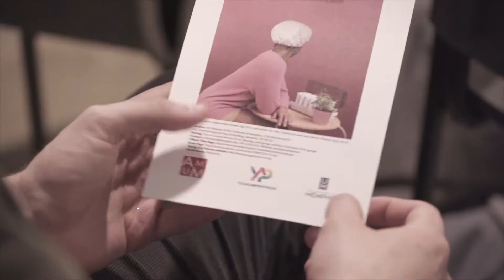Dear Artist | Exhibition Recap | Art Museum f the University of Memphis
3RDSPACE presents an exhibition exploring the intimate relationship of collectors with the artwork, art, and impact of artists from their personal collection. The exhibition reinforces the importance of supporting emerging artists and institutions.

Collecting is often a personal and emotional experience.  Dear Artist will examine the collector’s motivation and process in depth through intimate, hypothetical letters written by the collectors to their chosen artists.

Artists include: Lisa Alonso, Jarvis Boyland, Nakeya Brown, Burton Callicott, Carroll Cloar, Ronald and Jessie Cooper, Jennifer Crescuillo,  LaAndrea Deloyce, Howard Finster, Edwin Jeffrey, Jr., Titus Kaphar, Karen Lamassone, Joseph “Doughjoe” Love III, Terry Lynn, John Carl Marshall, Lawrence Matthews, Lester Merriweather, Carl Moore, Greely Myatt, Georgia O’Keeffe, Andres Serrano, Jared Small, Kiki Smith, Katie Benjamin Steed, and Cathy Worthy.